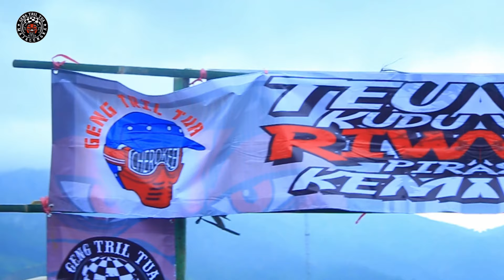Bagja Diri voc Teti Kirei | Mancar Musik | Support By UMX Soundsystem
MANCAR MUSIK  adalah musik grup di bawah pimpinan BOSS UGIM. selain menaungi grup musik terlebih dahulu mempunyai penyewaan SOUND SYSTEM  dan LIGHTING .
KUALITAS SOUND DAN TAMPILANNYA JANGAN DIRAGUKAN LAGI PALING THE BEST . Lihat & Rasakan Suara Sound Systemnya!

Bila Anda minat bisa kepoin nomer WA Kami di Cp. 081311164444